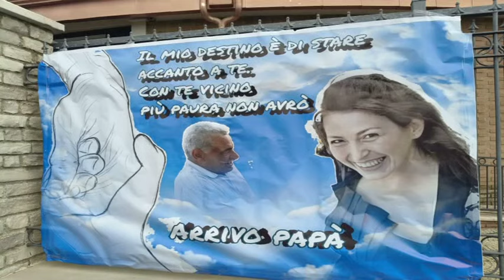ULTIMO SALUTO PER CELESTE PALMIERI